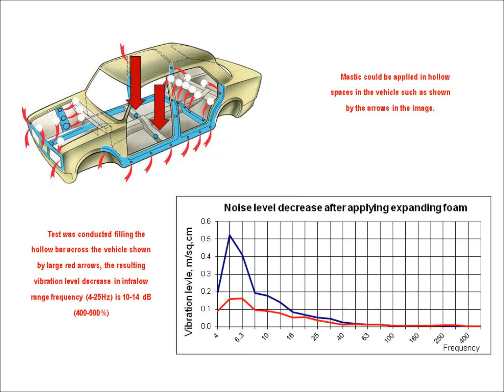2-Component vibration damping mastic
A new material by StP, this is a unique mastic in the market and has very high level of vibration damping especially at infralow frequency range. It is easy to apply and only takes about 25-30 minutes in total. The resulting reduction is 10-14 dB.

Vibration damping is essential in soundproofing. Low frequency vibrations are the most harmful vibrations to human health, this has been extensively researched and has a number of publications inclusive of World Health Organization.